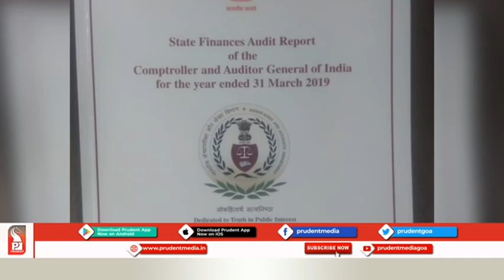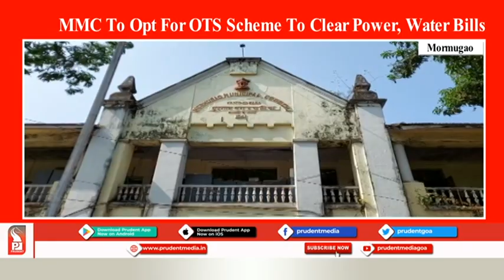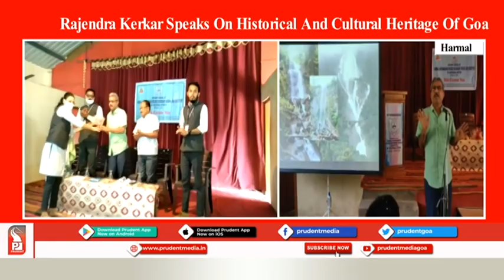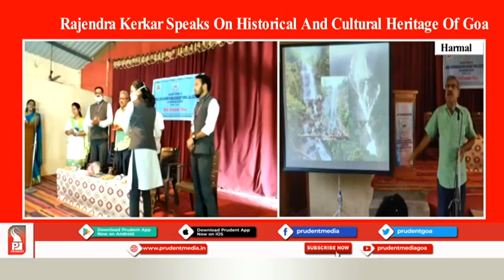Konkani News Prime 300121 Part 1